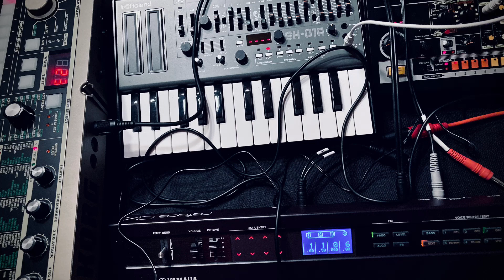235. Yamaha reface DX Korg microKORG Roland TR-08 Tascam DR-44WL | electronic music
Yamaha reface DX = bass and melody
Korg microKORG = rhythm synth
Roland SH-01A = sequencer for microKORG
Roland TR-08 = percussion
Tascam DR-44WL = reverb & recording

FREE STUFF:
Audio downloads (WAV, FLAC, & MP3), bonus tracks, info, and more in my Internet Archive collection